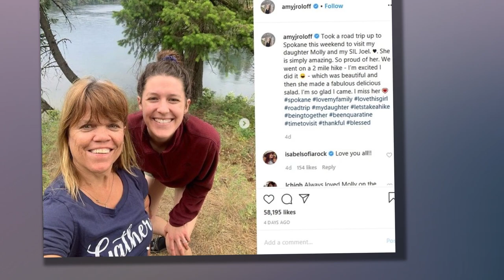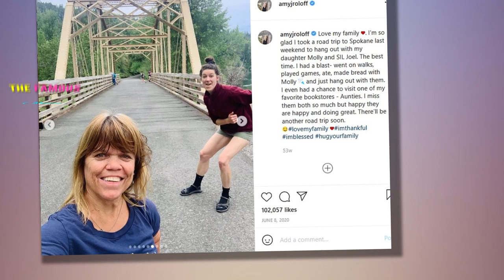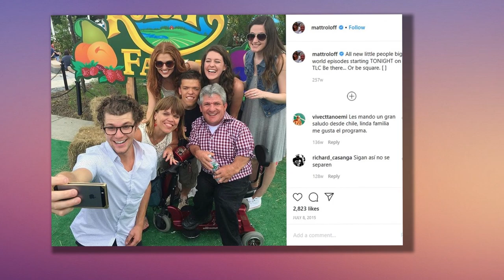Amy Roloff shares rare photo of daughter Molly husband Joel during family Easter trip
LITTLE People, Big World's Amy Roloff has shared a rare photo of her daughter Molly and her husband Joel Silvius during their family Easter trip.    Amy, 57, has posted a sweet group photo on Instagram to celebrate the holiday weekend.   The LPBW star had gone off for a trip to Spokane, Washington.     Amy wore a black jacket and wrapped her neck with a plaid scarf.    She also had on a white beanie over her blonde hair.    In the background, her son, Jacob, 25, and his wife, Isabel, also 25, joined his sister for the family snapshot.  Isabel also brought along her newborn son, Mateo, who appeared to be inside the stroller.     Molly, the only daughter of the TLC star and ex-husband Matt Roloff, 60, and her husband Joel smiled at the camera as they stood in front of two dogs.    Amy captioned the post: "Nothing better than hanging out with some of my kiddos and grandson and praising the Lord. Hallelujah!"    In the comments section, Amy's daughter-in-law Isabel replied: "It's been fun," along with a red heart emoji.   'A GREAT TIME'  Back in July 2021, the reality star shared a rare "